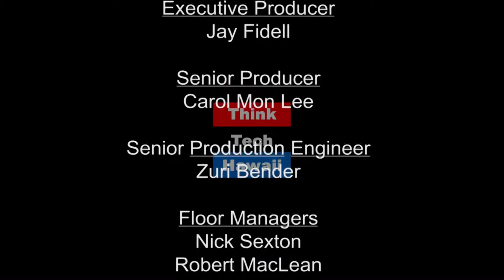How National Energy Decision Process Has Changed Under the Trump Administration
How will the Trump administration's policies affect North America's energy industry? Jay Fidell is joined by Lucian Pugliaresi, President of the Energy Policy Research Foundation, Inc. (EPRINC). EPRINC is an energy policy think tank based in Washington D.C.